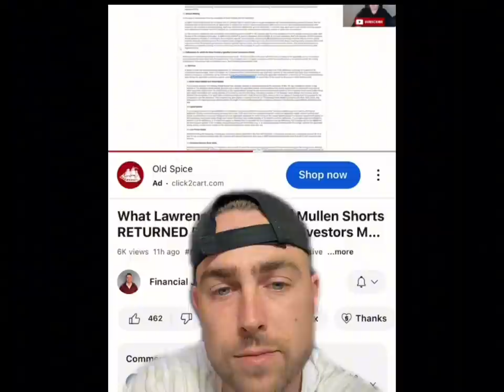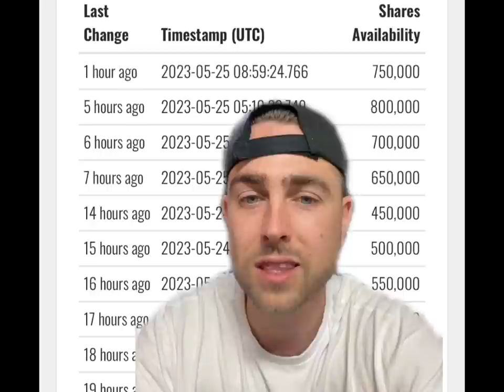THIS IS WHY THE CEO OF MULLEN IS QUIET.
IS MULLEN ABOUT TO GET PAID? WHY IS THE CEO SO QUIET?

-$7 OPEN ✅ Until May 31st

I am not a financial advisor. Investing in any type of investments involves risk. Your investments are solely your responsibility. You need to do your own research. I am sharing my opinion with no guarantees of anything, gain or loss.

Discussion: mullen penny stock,muln short squeeze,mullen technical analysis,mullen automotive,where is muln stock running to,muln price target,muln stock,muln penny stock,muln news,mullen automotive buy out,muln massive short squeeze,buy muln stock,muln stock update,muln news,muln update,ev stocks,ev company,Muln stock,Randy Marion,stocks,stocks to buy,stocks to watch,ev stock,ev stocks,battery stocks